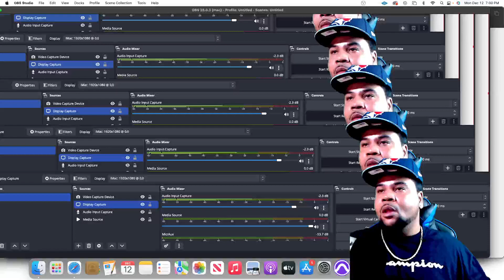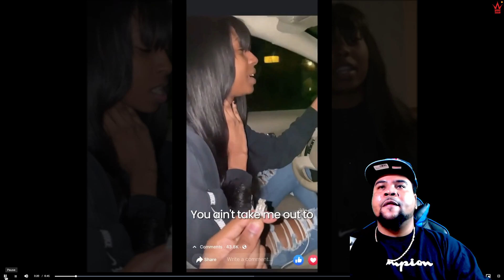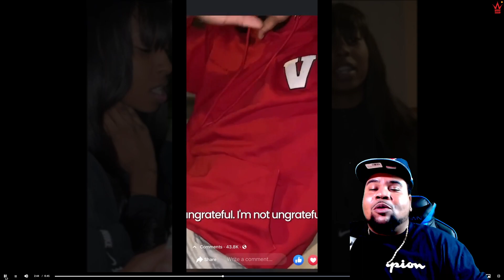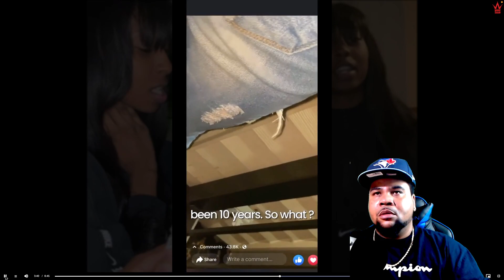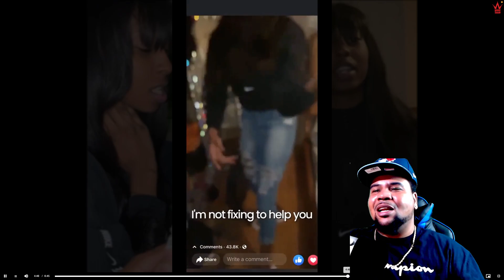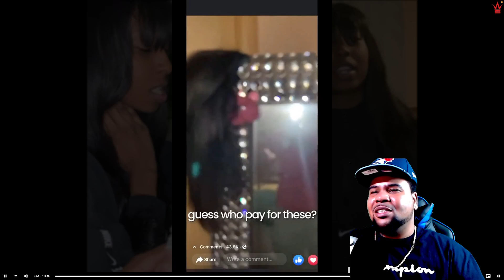How Would You Feel? Guy Proposes To GF After Ten Years | Reaction